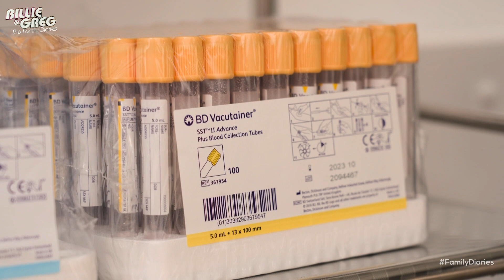GREG SHEPHERD AND CHATTY GET A HEALTH CHECKUP | Billie and Greg: The Family Diaries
You can catch up on their journey, with all episodes available on ITVX